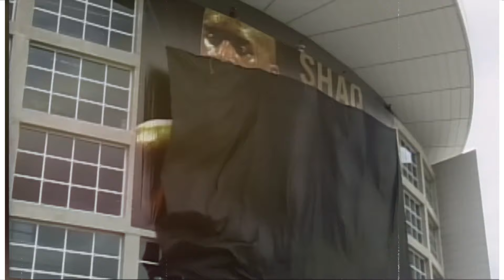How Pat Riley Orchestrated The Heat's 2006 Championship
Starting in 2003, Pat Riley rebuilt the Heat from scratch. When his supposed-to-be-protege wasn't getting the job done, he took matters into his own hands.

Full episode with Antoine Walker on Riley and the 2006 Heat's championship journey drops tomorrow.

Written and edited by Dylan Dreyfuss
Voiceover by Dylan Dreyfuss